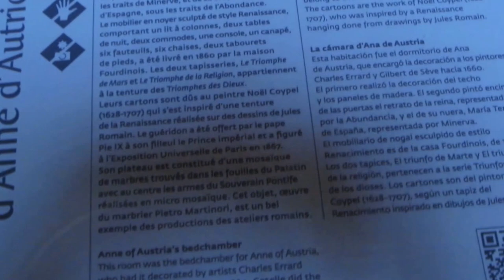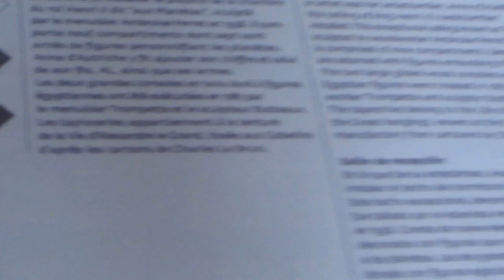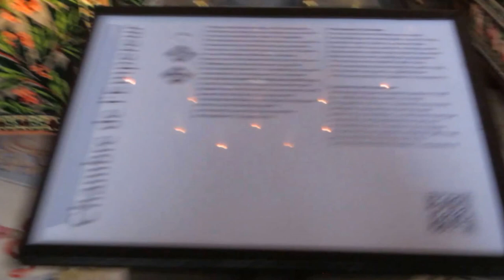The stunning beauty of Palace of Fontainebleau, Paris! Cung điện Fontainebleau, Paris!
Bilingual: English Vietnamse!
Château de Fontainebleau ; when one hears the name, a sense of royalty and aristocratic history come to mind. This large, 1500 room Chateau was built miles from Paris with the first structure on the land appearing in the early 12th century. Similar to many historical residences, almost every inhabitant of Fontainebleau made some type of improvement or modernization to the Chateau, to arrive at the structure that stands today. Fontainebleau was established a few hundred years prior to the construction of Versailles and, similar to Versailles, both royalty and politics were housed at this grand estate. This is one of the few Chateaus that has been almost continuously inhabited since its creation.
The interior of the Chateau is richly adorned with art of every kind: gilded carvings, frescoes, tapestries, intricate wood carvings, paneling, and famous paintings. It is almost too much but it all seems to flow together to form a cohesive historical story. The earlier surviving structures are more utilitarian, the additions contain more decadence and whimsical caprice, the empire era improvements are more constrained by taste and beauty. Each time period is evident in the architecture and decoration.
There are seven eras that make up the history of Fontainebleau, starting with the Mediaeval Era.  Following this, the Chateau was inhabited by Phillip III and Isabella of Aragon. When Charles VII of France was in power, his extended stays at Chateau de Fontainebleau oversaw the growth of the residence.
During the Renaissance, many alterations took place such as the construction of new buildings and detailed decoration of the interior. From 1528 on, King Francis I spent winters at the Chateau where he hunted in the surrounding forests. History states that the gallery constructed under Francis I was a novel architectural creation; with stucco framed frescoes and art masterpieces adorning the walls, it is perhaps the initial introduction to the Renaissance of France. It is said that Frances I was extremely selective in who he allowed to visit the new additions. He wore the key to the new gallery around his neck in order to control access to the collection of artwork displayed inside. It was in this new gallery that he was said to have displayed Leonardo Da Vinci’s Mona Lisa and The Virgin of the Rocks, two centuries before they found their final home in the Louvre in 1797.

Château de Fontainebleau; khi người ta nghe tên, một cảm giác hồi tưởng hoàng gia và lịch sử quý tộc. Rộng lớn, 1500 phòng Chateau đã được xây dựng nhiều dặm từ Paris với cấu trúc đầu tiên trên đất xuất hiện trong đầu thế kỷ 12. Tương tự như nhiều nhà ở lịch sử, hầu hết cư dân của Fontainebleau thực hiện một số loại cải tiến, hiện đại để Chateau đi đến các cấu trúc ngày hôm nay. Fontainebleau được thành lập vài trăm năm trước khi xây dựng Versailles, và tương tự như Versailles, cả hoàng gia và chính trị được đặt tại bất động sản lớn này. Đây là một trong số ít các Chateaus đã được gần như liên tục cư trú kể từ khi tạo thành nó.
Nội thất của Chateau là đa dạng về trang trí bằng nghệ thuật của mỗi loại: chạm khắc mạ vàng, các bức bích họa, thảm trang trí, chạm khắc gỗ tinh xảo, tấm, và bức tranh nổi tiếng. Nó gần như là quá nhiều nhưng tất cả dường như quyện vào nhau để tạo thành một câu chuyện lịch sử gắn kết. Các cấu trúc còn sót lại trước đó là thực dụng hơn, những bổ sung chứa nhiều tình trạng sa sút và thất thường hay thay đổi, cải tiến thời kỳ đế chế được hạn chế hơn bởi hương vị và sắc đẹp. Mỗi khoảng thời gian là điều hiển nhiên trong kiến trúc và trang trí.
Có bảy thời đại tạo nên lịch sử của Fontainebleau, bắt đầu với Era trung cổ.  Sau này, Chateau là nơi sinh sống của Phillip III và Isabella of Aragon. Khi Charles VII của Pháp là ở trong thế lực, đã kéo dài thời gian lưu trú của mình tại Chateau Fontainebleau để coi sóc mở mang thành chỗ cư trú.
Trong suốt thời kỳ Phục hưng, nhiều thay đổi đã diễn ra như việc xây dựng các tòa nhà mới và trang trí chi tiết của nội thất. Từ năm 1528 trở đi, vua Francis I đã dành mùa đông tại Chateau nơi ông săn bắn trong khu rừng xung quanh. Lịch sử nói rằng thư viện được xây dựng theo Francis I là một sáng tạo kiến trúc tiểu thuyết; với vữa đóng khung bức bích họa và những kiệt tác nghệ thuật trang trí trên các bức tường, nó có lẽ là giới thiệu ban đầu cho thời kỳ Phục hưng của Pháp. Người ta nói rằng Frances I đã rất chọn lọc ai người được phép theo ông đến thăm những bổ sung mới. Ông mang chiếc chìa khóa để các bộ sưu tập mới xung quanh cổ của mình để kiểm soát quyền truy cập vào bộ sưu tập tác phẩm nghệ thuật trưng bày bên trong. Đó là trong bộ sưu tập mới này mà ông được cho là đã hiển thị Mona Lisa của Leonardo Da Vinci và The Virgin of the Rocks, hai thế kỷ trước khi họ tìm được ngôi nhà cuối cùng của họ ở Bảo tàng Louvre năm 1797.